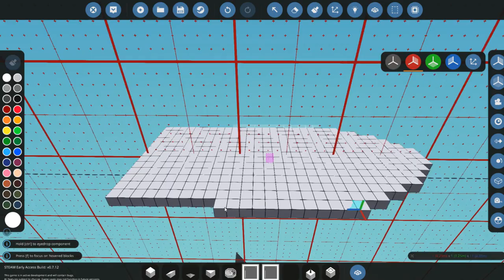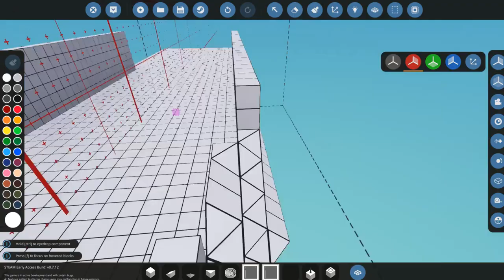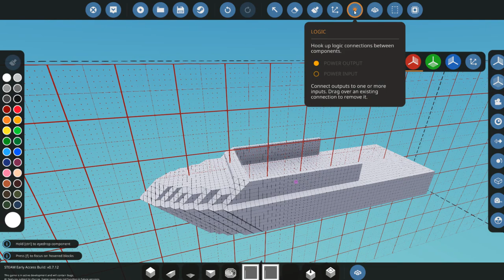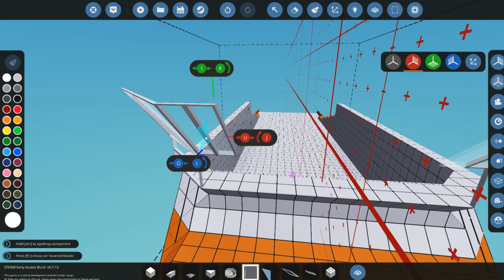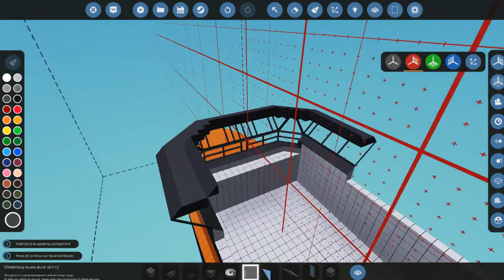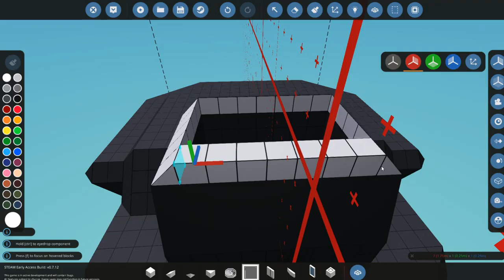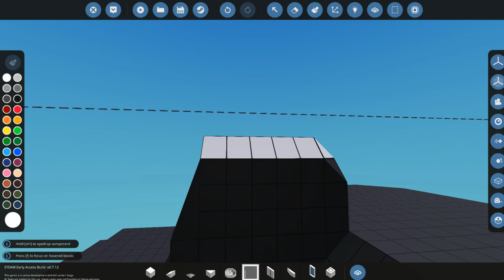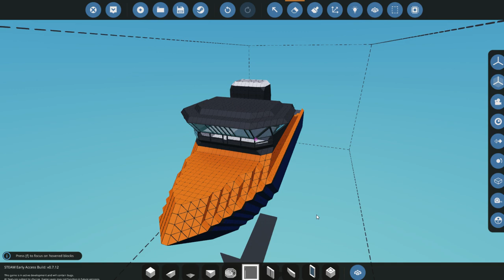Speedy Hull Build - Stormworks: Build and Rescue - Coastguard - Part 1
Well, the start of this video is going to be a time lapse of the hull build. I then go on to talk about what we built and what it was supposed to be... I wanted to build a yacht. But Instead this came out.  As always, I hope you guys enjoy the video!